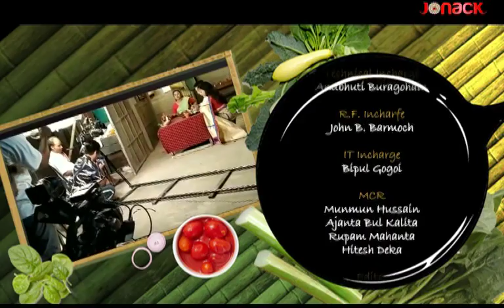Anupam Saikia | Music composer , lyricist ,singer all in one | Lets talk and see what he cooks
In this Episode of Pabho Jura singer composer lyricist Anupam Saikia with his better half talks about their Love affair and how they got along after marraige . Was it a Love Marriage or Arrange ? What they like about each other and what they hate . All you will know in this episode , so keep watching .